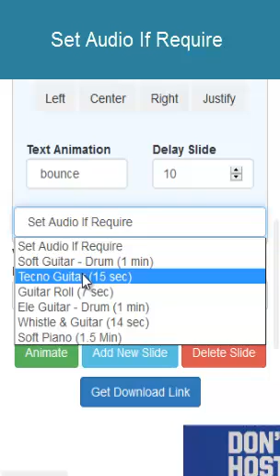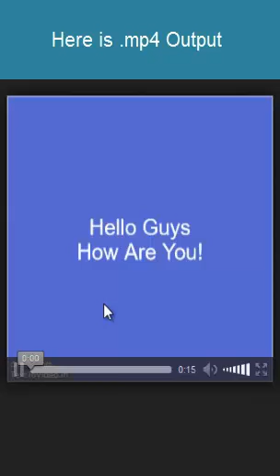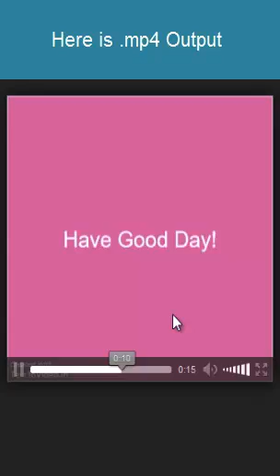Free Text To Video Maker For Mobile (TextToVideo.in)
Free text to video maker app for mobile device
Support smartphones like Android , iPhone, iOS, Windows Mobile Phones and all Tablets.

Online text to video generator tool.
Text TO Video Converter
Quick Text Into Video
Create Video from text